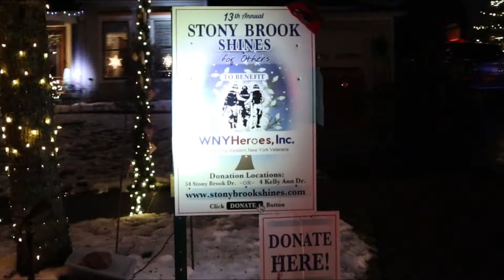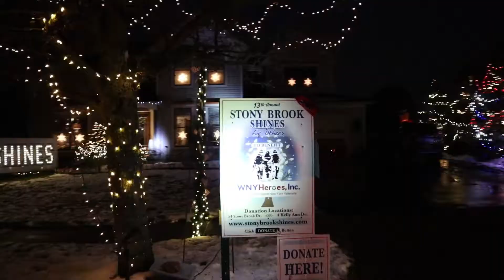STONY BROOK SHINES ENJOY A NEIGHBORHOOD LIGHT DISPLAY DONE YEARLY FOR CHARITY / FULL TIME DREAM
Welcome,
We will be taking you on our travels as we move to Full Time Rv Life. What does that mean? It means sharing the trials and tribulations of everyday life. We will show you how to do things in a budget friendly way to make the most of your Camping experiences. This will range from how to RV, eating healthy, budgeting, to just some fun stuff !!
We are Ron and Judy of Full Time Dream RV. We want to show you how to make the most of your free time now! We currently reside in Western NY. We have been Camping/ RVing together over 10 years. We look forward to sharing this with you.

Ron & Judy
 Buddy, Tater and Tilly

MUSIC / SOUNDEFFECTS
Storybook Subscription
No video may be used without our permission.